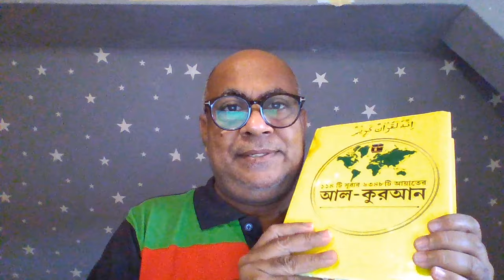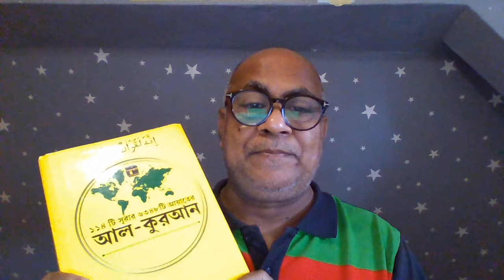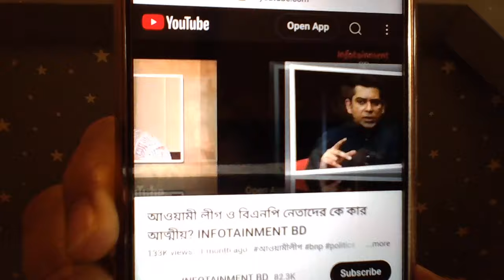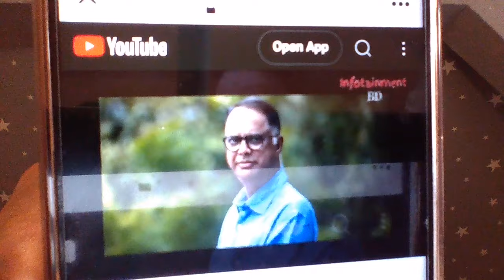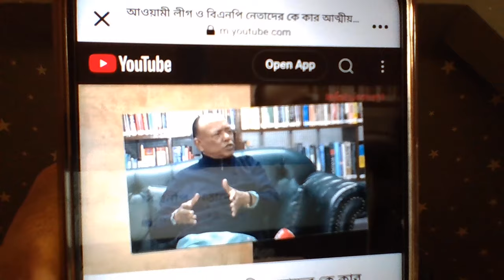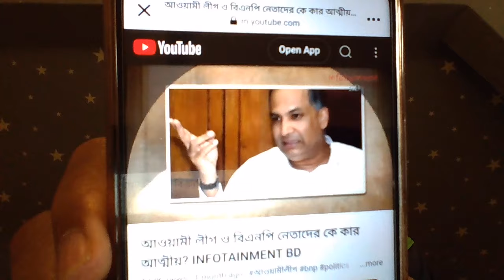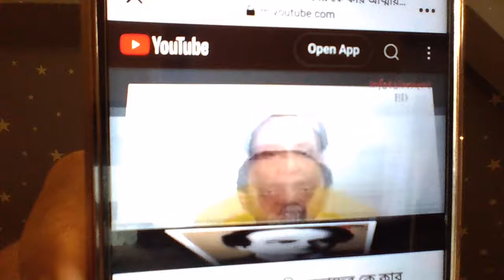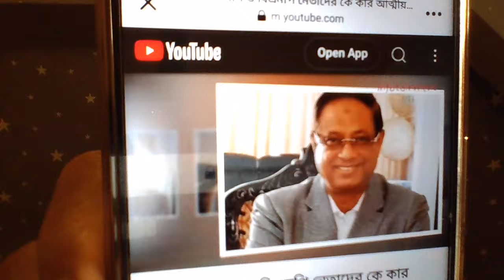এরা কেউ BNP মার্কা মুসলমান আবার কেউ BAL মার্কা মুসলমান এরা সবাই নিজ নিজ জায়গায় ফেইক আল্লহ্‌ সেজেছে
وَجَاہِدُوۡا فِی اللّٰہِ حَقَّ جِہَادِہٖ ؕ ہُوَ اجۡتَبٰىکُمۡ وَمَا جَعَلَ عَلَیۡکُمۡ فِی الدِّیۡنِ مِنۡ حَرَجٍ ؕ مِلَّۃَ اَبِیۡکُمۡ اِبۡرٰہِیۡمَ ؕ ہُوَ سَمّٰىکُمُ الۡمُسۡلِمِیۡنَ ۬ۙ مِنۡ قَبۡلُ وَفِیۡ ہٰذَا لِیَکُوۡنَ الرَّسُوۡلُ شَہِیۡدًا عَلَیۡکُمۡ وَتَکُوۡنُوۡا شُہَدَآءَ عَلَی النَّاسِ ۚۖ فَاَقِیۡمُوا الصَّلٰوۃَ وَاٰتُوا الزَّکٰوۃَ وَاعۡتَصِمُوۡا بِاللّٰہِ ؕ ہُوَ مَوۡلٰىکُمۡ ۚ فَنِعۡمَ الۡمَوۡلٰی وَنِعۡمَ النَّصِیۡرُ ٧٨┈
[২২:৭৮] আর তোমরা সবাই আল্লহ্‌ তাআলার (আদেশ, নিষেধ জানার ও মানার) জন্য আপ্রাণ চেষ্টা‑সাধনা করতে থাকো, এজন্য ঠিক যেভাবে সংগ্রাম‑সাধনা করা দরকার। আল্লহ্‌ তোমাদেরকে পছন্দ করেছেন। আর দ্বীন তথা সঠিক জীবনব্যবস্থার ফয়সালার ব্যাপারেও তো আল্লহ্‌ তোমাদের উপরে কোনোরকম অসুবিধা আরোপ করেননি। তোমাদের মিল্লাত সে তো তোমাদের সকলের পিতা ইবরাহীমের মিল্লাত। আল্লহ্‌ তো তোমাদের নাম মুসলিমিন রেখেছেন। প্রথম থেকেই তো এর (কুরআনের) মধ্যে তাই রাখা হয়েছে, যেন বিশেষ বার্তাবাহক রাসূল তোমাদের উপর সাক্ষী হতে পারে। আর তোমরাও যেন মানবজাতির উপরে সাক্ষী হতে পার! সুতরাং, তোমরা সবাই সালাত কায়েম করো, জাকাত আদায় করো আর তোমরা সবাই আল্লহ্‌ তাআলাকে মজবুতভাবে আঁকড়ে ধরো। আর আল্লহ্‌ হলেন তোমাদের অভিভাবক। তাইতো অভিভাবক হিসেবে আর সাহায্যকারী হিসেবে আল্লহ্‌ কতই না উত্তম।